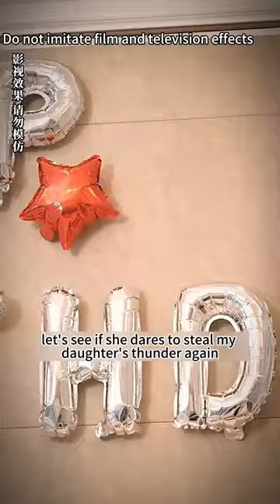The disabled CEO chases Cinderella away, but Cinderella never leaves her